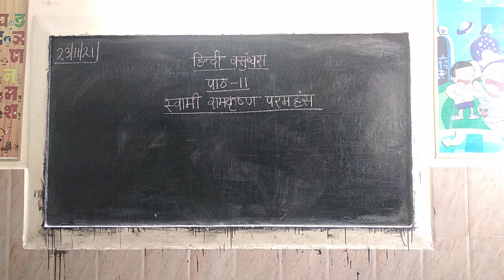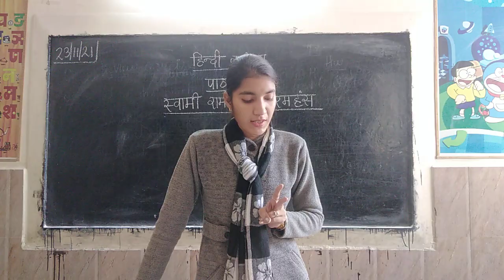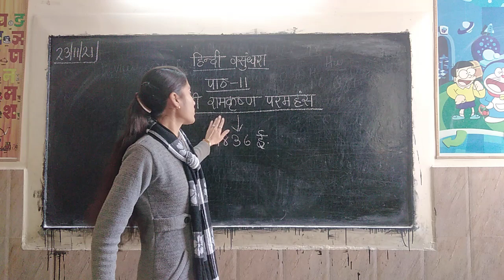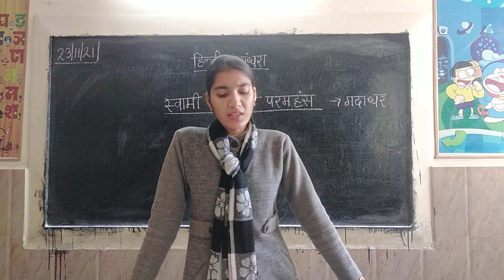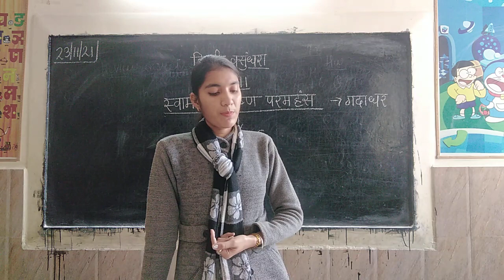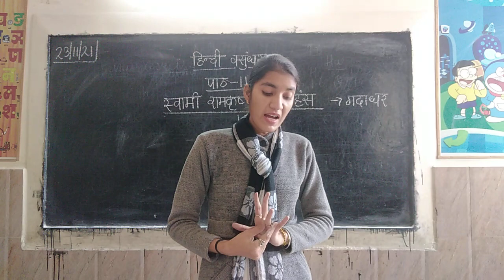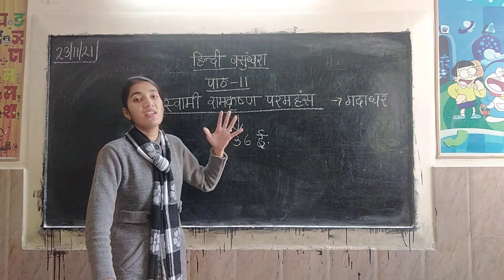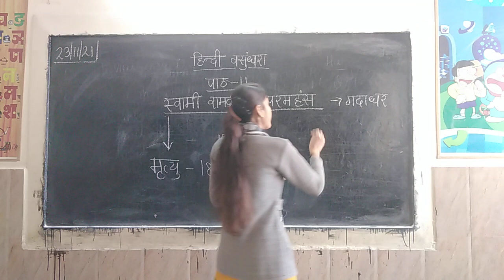Class 2 Hindi R Ch-11